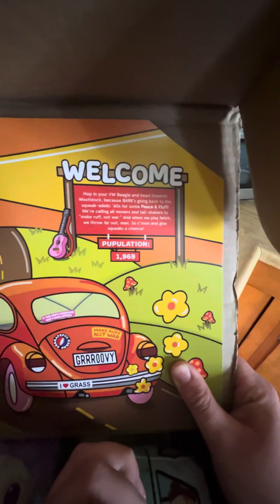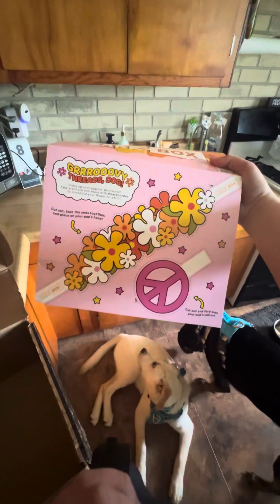April 2024 BarkBox Unboxing!